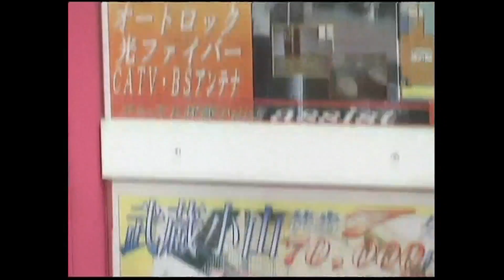JAPAN'S SALES TAX HIKE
CCTV AMERICA's Roza Kazan (Roza Ibragimova) reports on Japan's parliament passing a contentious bill to double the country's sales tax by 2015.  It's Japan's first sales-tax hike since 1997—and resistance to it could trigger an early election.